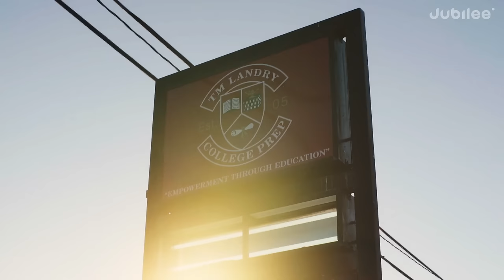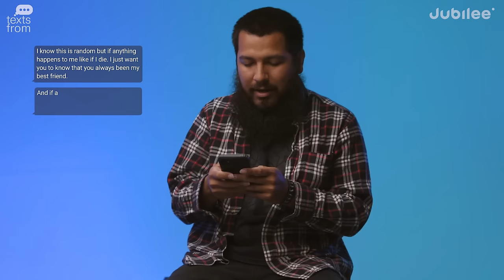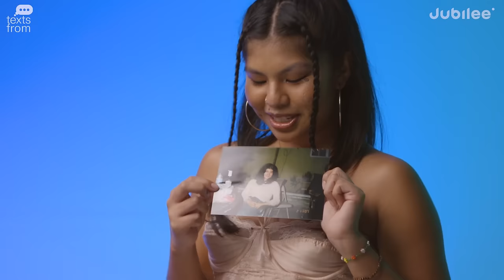Reading Last Texts From Lost Loved Ones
to buy tickets or watch on demand at Apple TV and Amazon Prime starting July 1st!